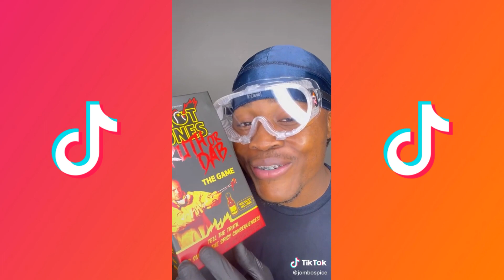Extreme Spicy Food Challenge — TikTok Compilation🥵🔥